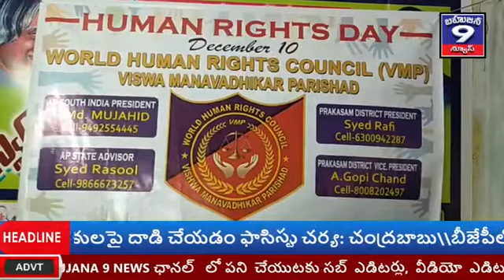ప్రకాశం జిల్లా పామూరు. 11-12-2020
ప్రకాశం జిల్లా పామూరు.